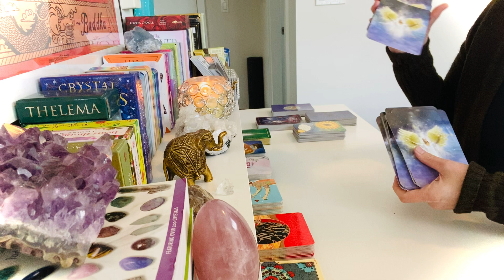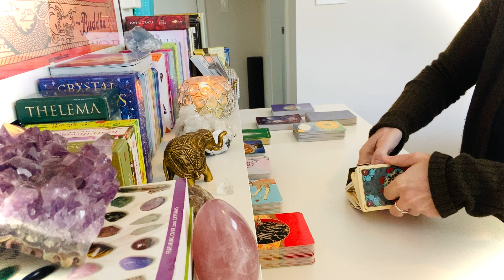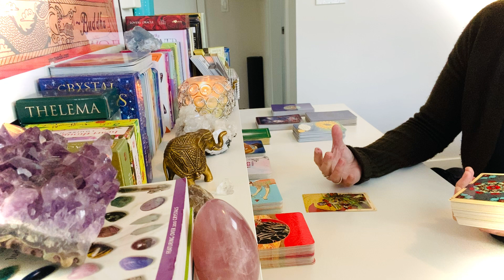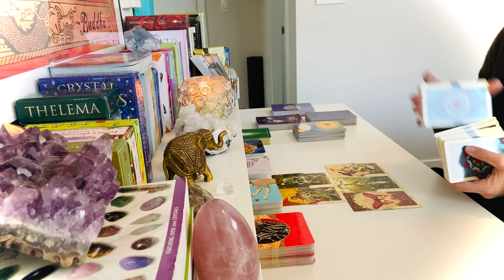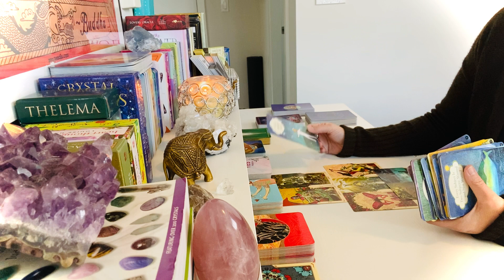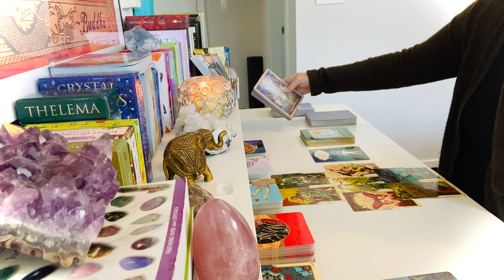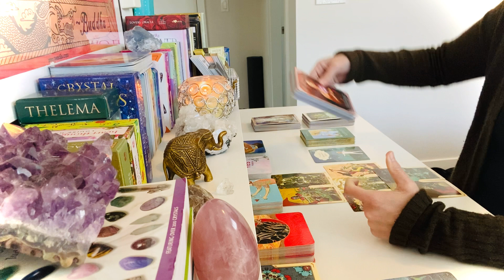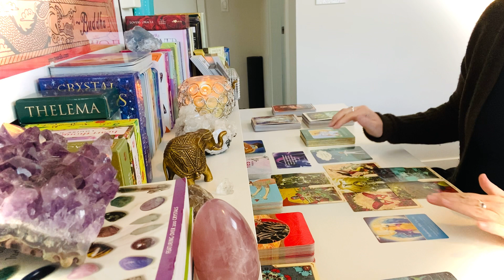Pisces♓"There Is Something Even Better Than You Expected!!"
🤗Welcome on the journey!

For this reading I used:

Angels of Light Cards by Diana Cooper
Archangel Raphael Healing Oracle Cards by Doreen Virtue
Ask and It Is Given by Ester and Jerry Hicks
Heart Thought Cards by Louise Hay
Keepers of the Light by Kyle Gray
Power Though Cards by Louise Hay
Sacred Rebels Oracle by Alana Fairchild
Santa Muete Tarot by Fabio Listrani

I am grateful to my fellow light workers who have helped me to heal (and continue to heal) on this beautiful journey towards ascension. Recording these channelled messages for you, is one of the ways I enjoy paying it forward!